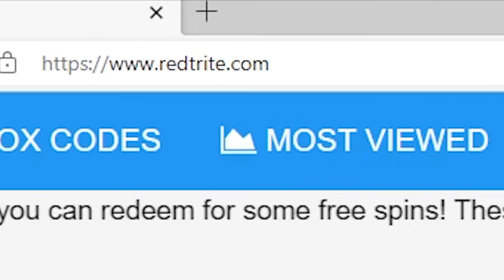NEW CODES [UPDATE!] Anime Craft Simulator, Roblox GAME, ALL SECRET CODES, ALL WORKING CODES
In today's video I show you guys an updated list of all working, secret and new codes for [UPDATE!] Anime Craft Simulator in 2022! Make sure you watch till the end and enjoy!

Working codes:
Release! – Redeem code for Coins (NEW)